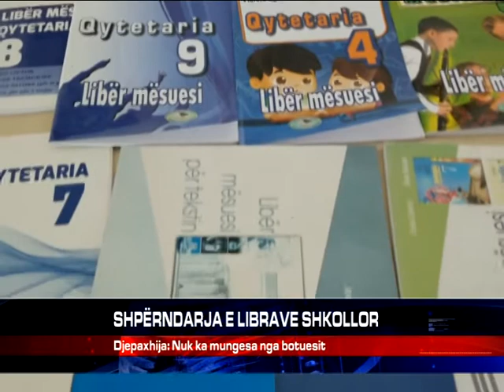SHPËRNDARJA E LIBRAVE SHKOLLOR